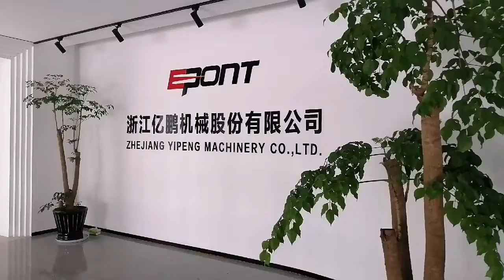Hydraulic car jacks showing room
Founded in 2006, Zhejiang Yi Peng Machinery Co., Ltd. is a well-known Jack Manufacturer in China. We mainly supply Hydraulic Jacks, Hydraulic Bottle Jacks, Hydraulic Floor Jacks, Our annual production capacity has reached 800,000 units.